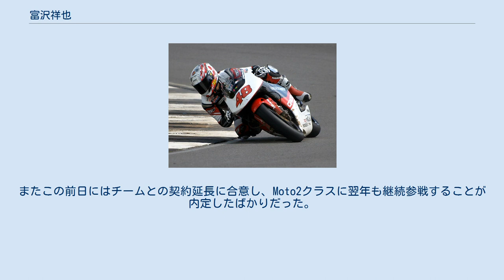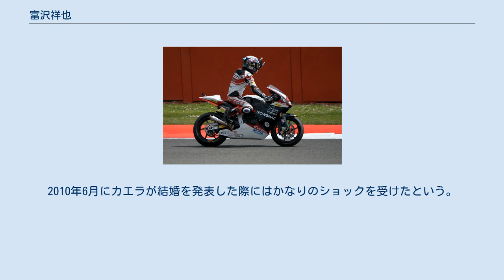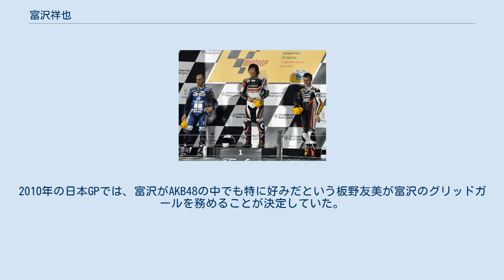富沢祥也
2009年 イギリスGP 2010年 イギリスGP 富沢 祥也 （とみざわ しょうや、1990年12月10日 - 2010年9月5日）は、千葉県旭市出身のオートバイレーサー。
2008年の全日本ロードレース選手権250ccクラスシリーズ2位。
2009年から2010年までロードレース世界選手権に参戦した。
 1994年、3歳の時にレース活動(ポケバイ)を開始する。
同じ千葉県出身の中上貴晶とはポケバイ時代からのライバルであった。
2001年からはミニバイクレースに転向する。
 2006年には、全日本ロードレース選手権の125ccクラスにデビュー。
全6戦中5戦で表彰台に立ち、シリーズ2位に入りルーキー・オブ・ザ・イヤーを獲得した。
この年のチャンピオンは中上貴晶だった。
翌2007年には125ccクラスと250ccクラスのダブルエントリーに挑戦し、それぞれシリーズ3位、8位に入った。
2008年は250ccクラスに集中し、シリーズ2位を獲得した。
 2009年3月に千葉県立匝瑳高等学校を卒業。
フランスの元GPライダー、アラン・ブロネクが率いる新興チームCIP Moto-GP250から、ロードレース世界選手権250ccクラスにでフル参戦デビューを果たした。
バーニングブラッド製のフレームを搭載するホンダ・RS250Rを駆り、第2戦日本GPと最終戦バレンシアGPでベストリザルトとなる10位を記録、シリーズランキング17位の成績を残した。
 2010年も同チームに残留し、250ccクラス後継のMoto2クラスに参戦。
ホンダからスッターへの乗り換えとなったが、プレシーズンから好パフォーマンスを見せた。
 そして迎えたMoto2クラスの初レースとなる開幕戦カタールGP、9番グリッドからのスタートとなった富沢は、オープニングラップで5番手に浮上し上位争いに絡むと、6ラップ目にトップへ浮上。
そのまま譲らず、参戦19戦目にして初優勝を飾る。
それまでのベストリザルト10位を大きく上回る大躍進のレースとなった。
 続く第2戦スペインGPでは自身初のポールポジションを獲得。
だが決勝2周目の第6コーナーでトップを走っていたシモーネ・コルシと接触し転倒。
その際にマシンからオイルが漏出し後続のライダーが次々と転倒したことでレースは赤旗中断となる。
しかしその後の再レースには無事出走し再び優勝争いを展開、2戦連続の表彰台となる2位を獲得した。
 その後のヨーロッパラウンドは他者とのクラッシュやマシントラブルなどもあり思うように結果を残せないレースが続いたが、それでも第4戦イタリアGPでは最後まで2位争いを演じたり、第10戦チェコGPでは自身二度目のポールポジションを獲得するなど前年を大きく上回る存在感を見せるパフォーマンスを発揮していた。
 地元日本GPを一ヵ月後に控えた9月5日、ミサノで開催された第12戦サンマリノグランプリ、予選の調子はまずまずといったあたりで、トップから0.787秒差の8番グリッドにつける。
迎えた決勝では抜群のスタートを決め、すぐさま序盤から激しい優勝争いを展開。
4周目にはトップに立つなど素晴らしい走りを見せた。
 だが4番手を走行していた12周目の第11コーナーで、右コーナーアウト側の縁石に深い角度で入り込んだ際、縁石外側と人工芝の間でスリップダウンを起こし、200キロを超えるハイスピードの状態でコース側に転倒する。
この時すぐ後ろを走行していたアレックス・デ・アンジェリスが富沢の身体に乗り上げると共に倒れていたマシンと激突し、さらに後ろにいたスコット・レディングも富沢の身体に乗り上げ転倒し、後方2台を巻き込んだ多重クラッシュとなってしまう。
富沢はコース上に投げ出されたまま横たわり、すぐにサーキット近郊のリッチョーネ市内の病院へと搬送されたが、現地時間14時20分（日本時間21時20分）に死亡が確認された。
 詳細な死因は明らかにされていないが、治療を担当した医師が記者会見で語ったところによれば、転倒直後にデ・アンジェリスとレディングのマシンが高速で衝突したことによる大動脈破裂が直接の死因と見られている。
サーキット内のメディカルセンターに運ばれた時点で心臓に血腫が確認されたほか、病院搬送後に心筋にダメージを負っていることも確認されたという。
また遺体を確認した関係者によれば、頭部への外傷はなかったものの首・肩・腰・大腿骨などを骨折していた模様。
 イコ...